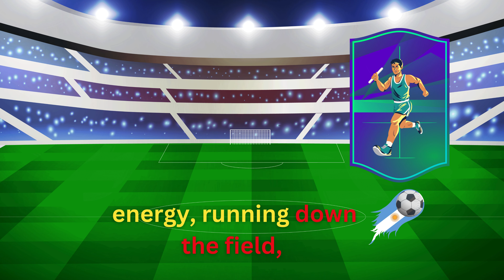ABC's Soccer Song |Nursery| Rhymes | Phonic Song | "Kickin' ABCs | Fun Soccer Songs for Kids"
Welcome to Nursery Rhymes Kids Club 🎵✨ Dive into a world of fun and learning with our delightful collection of classic nursery rhymes, playful songs, and vibrant animations. Our channel is designed to captivate young minds and make learning an enjoyable adventure for toddlers and young children. 🎶🧸🌈